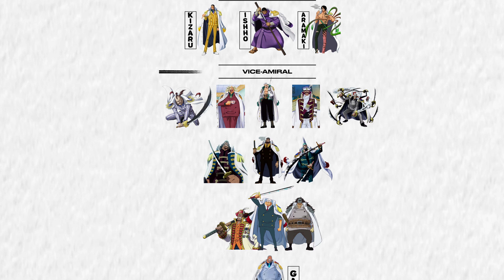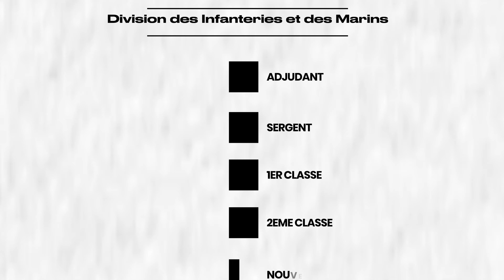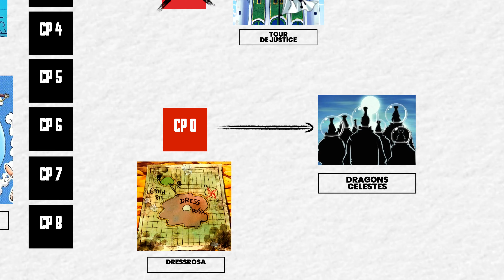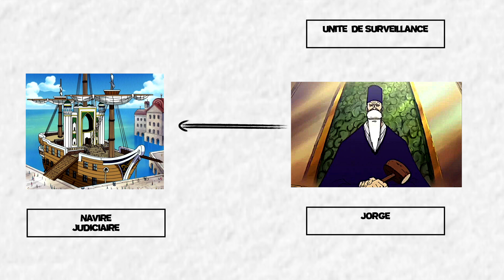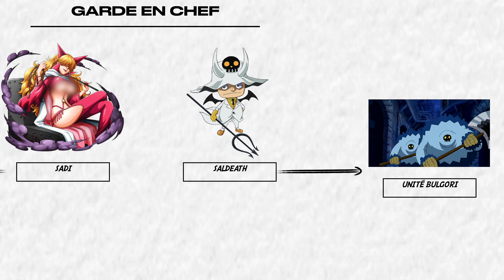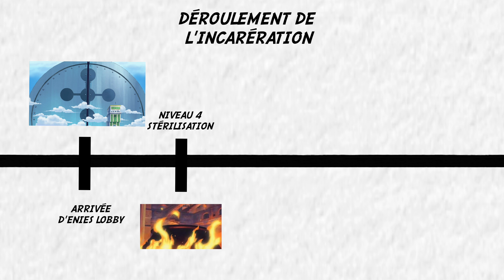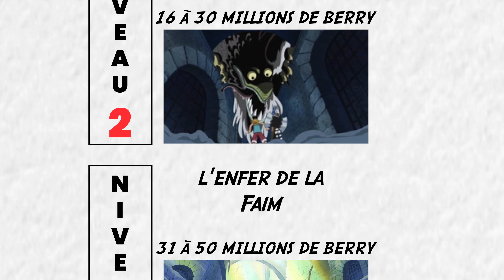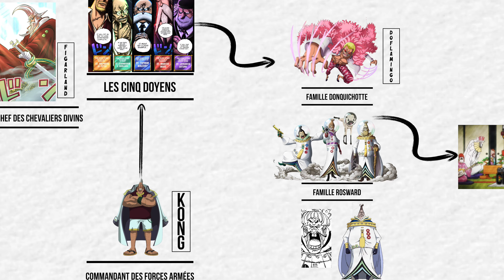Le Gouvernement Mondial dans One Piece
il y a Environ 800 ans avant l'histoire actuelle, à la fin du siècle oublié qui est une période de cent ans dont il n’en reste presque aucune trace. Une alliance constituée de 20 royaumes réussi à renverser un puissant royaume antique qui y régnait depuis des décennies. Les souverains de ces 20 royaumes victorieux vont alors unir leurs forces et se partager le pouvoir. Ils mettent en place un équilibre mondial qui leur permettra de devenir avec le temps la plus grande organisation de one piece, le gouvernement mondial. Un gouvernement mondial qui s’appuie sur un pouvoir absolue qu’aucun homme, pays ou alliance ne pourra détruire. Ce pouvoir est symbolisé par le « trône vacant ».

Dans cette vidéo tu pourras découvrir la hiérarchie et la composition du gouvernement mondial de One Piece

💪 Mais connaissez vous mes autres vidéos ?